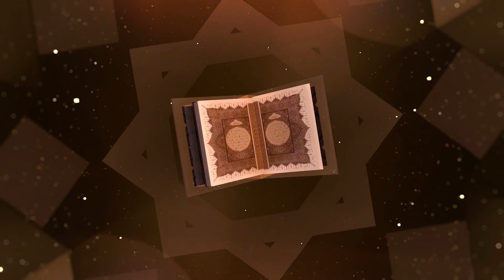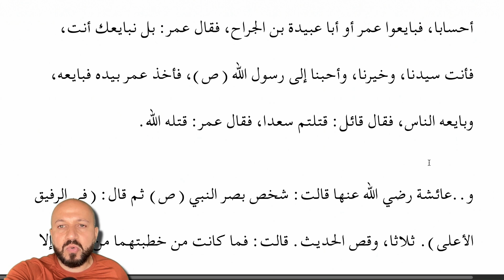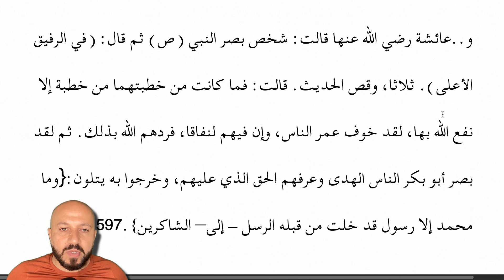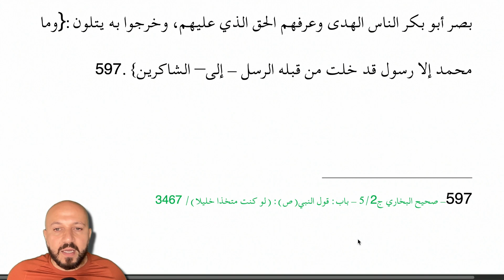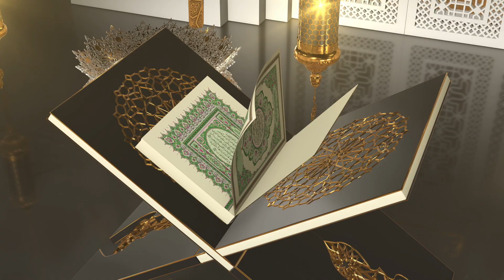البخاري يثبت أن الصحابة بدلا من أن يدفنوا النبي تشاجروا في السقيفة على من سيستلم الرئاسة بعده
تابع سلسلة هذه الحلقات من بدايتها لتفهم تسلسل الأفكار ولتعلم كم هي تناقضات كتبهم لا تحصى على الرابط التالي:

فراس المنير:
نسب عائلة المنير معروف مشهور باتصاله بعلي بن أبي طالب وابنة النبي فاطمة، انتقل الى المذهب الشيعي وبقي فيه لأكثر من ١٣ سنة وألف اقوى الكتب في نصرة المذهب الشيعي منها كتابه هذا:
حيث استشهد فيه بما يقارب ألف حديث صحيح من البخاري ومسلم والألباني على صحة المذهب الشيعي
ثم تأمل في كتاب الله فاكتشف ان كل المذاهب هي معارضة لكتاب الله وان الله وصفها بالشرك
فاعلن تبرأه من كل المذاهب سنة وشيعة وغيرها
ولو كنت انت تريد الحق فعلا ولست متعصبا لبيئتك وتشرك بالله اصناما من البشر والاحزاب
فعليك ان تشاهد سلاسل الفيديوهات المصنفة تحت عناوينها على الرابط:

ولكن الأفضل مباشرة إلى حساب البايبال هذا:
 وذلك حتى لا يقتطع البايبال أجرة تحويل إن كنت في أوربا أو يقتطع القليل إن كنت خارجها
وسيظهر لك خياران في البايبال فلا تختر "إرسال بضائع وشراء" وإنما اختر "صديق أو فرد من العائلة"

او من خلال الحساب البنكي التالي:
اسم البنك:
Austria bank:
IBAN:
 AT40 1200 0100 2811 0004
BIC:
 bkauatww
اسم صاحب الحساب:

مجموعة جديدة يمكنك أن تنشر فيها روابط المنشورات التي نشرتها أنت عن قناتنا في المجموعات، وذلك كي تشجع غيرك أن ينشر روابط قناتنا عندما يراك تضع في هذه المجموعة رابط كل منشور نشرته في مكان ما:

من يطرح سؤالا وجوابه موجود في حلقات سابقة سنضطر لحظره آسفين، لأنه يريد أن يخدمه الجميع دون أن يكلف نفسه أدنى جهد، فهذه الحلقات كلها سلسلة متكاملة ولن تفهم أخراها إن لم تدرس أولاها، ودين الله لا يكون بالتسلية والاستهتار وإنما بالدراسة والتحليل والتأمل
والسؤال الذي يكون في محله فعلا فستتم الإجابة عليه في حلقة مستقبلية ستأت في أوانها وفق تقسيم القرآن للمواضيع وليس بأيدينا وليس بناء على رغبة أحد فلا تلحوا فالسؤال يكفي طرحه مرة واحدة وتقبل ربنا منا ومنكم

عبر الرابط التالي يمكنك الحصول على كتاب الزكاة بأكثر من 100 لغة:

جميع كتب فراس المنير العربية التي بنيت عليها الفيديوهات

أو تشتري كتابا واحدا منها وذلك من الروابط التالية:
1-